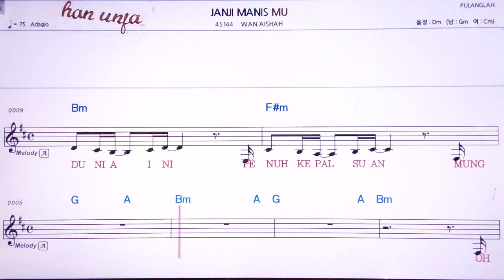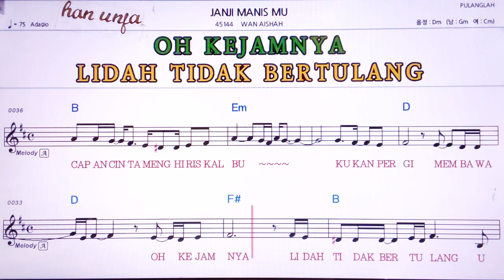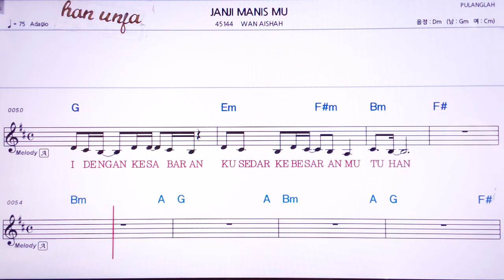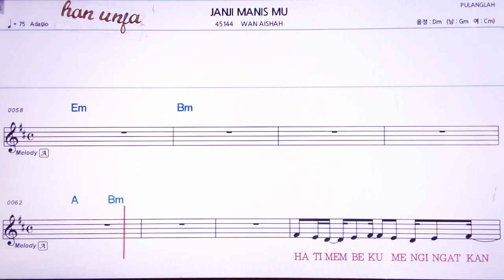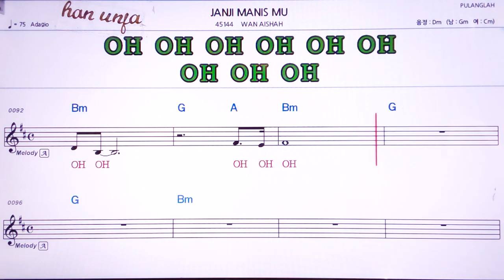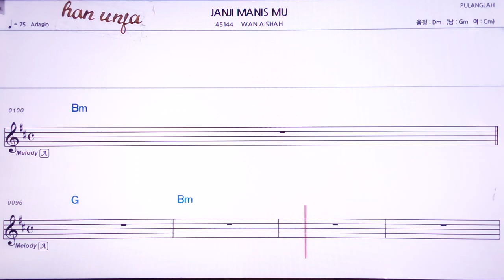💖 JANJI MANIS MU*WAN AISHAH 👍MR,가라오케 악보 코드 가사 ,Karaoke반주